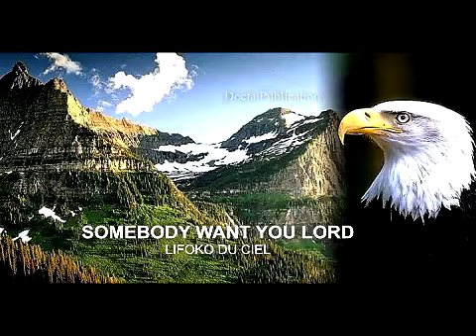Lifoko du Ciel "SOMEBODY WANTS YOU LORD"